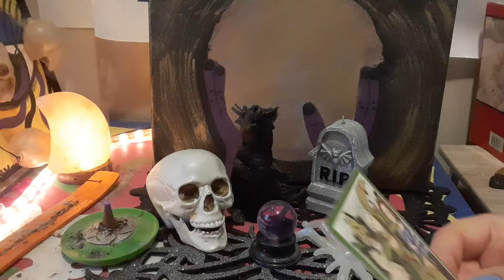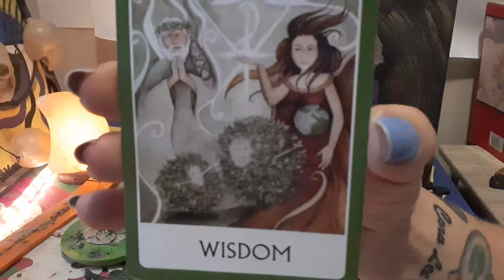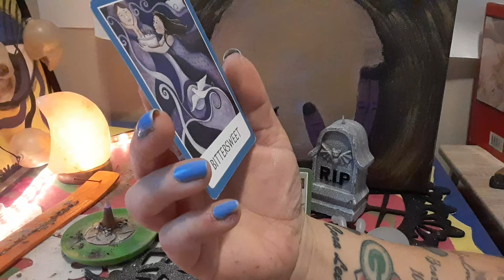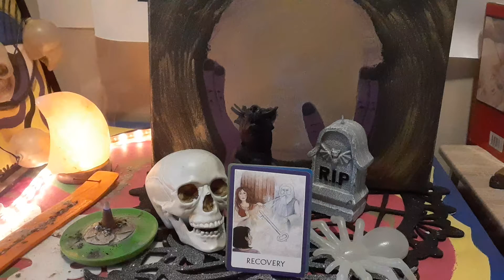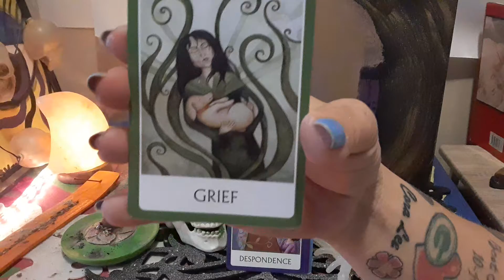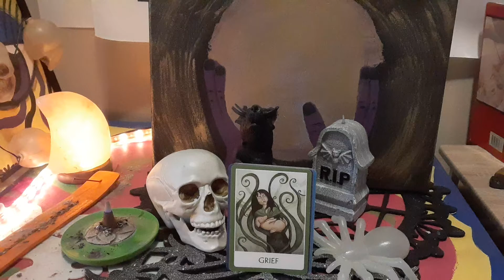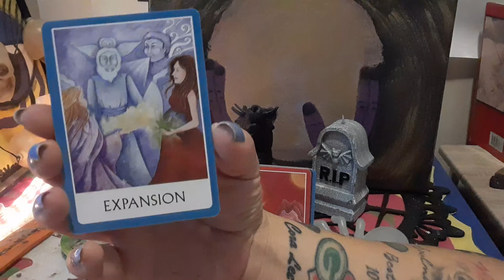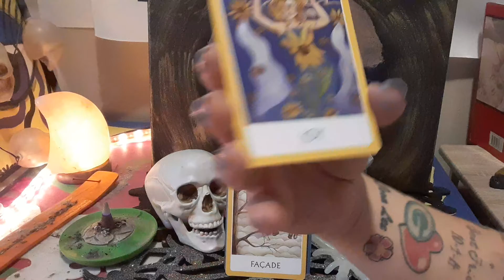Wednesday Oct 21, 2020 Daily Zodiac Messsages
From the Chakra Wisdom Oracle Deck